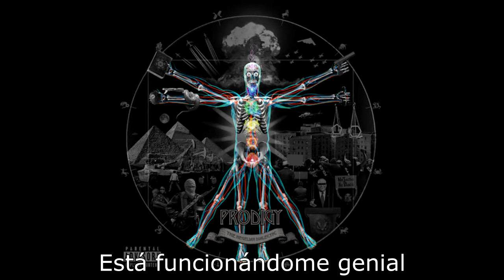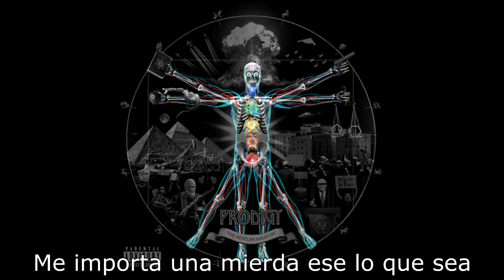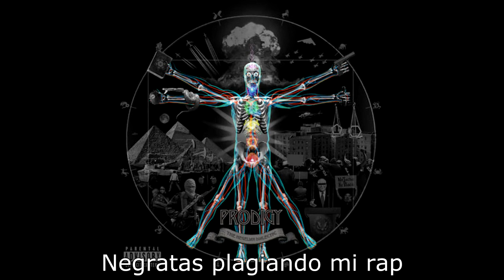Prodigy - As If (Subt.ES)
Track 6